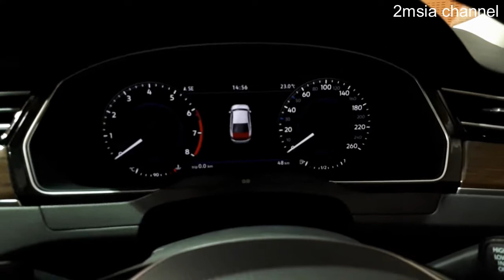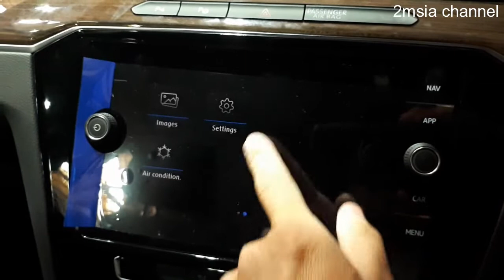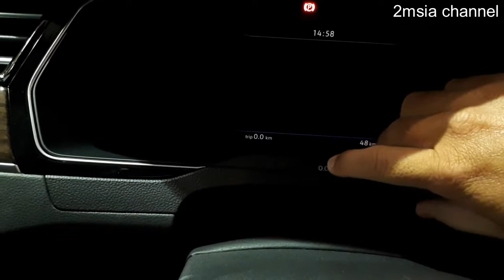Volkswagen Passat 2019 Malaysia Walk Around | VW Malaysia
Volkswagen Passat 2019 Malaysia Walk Around